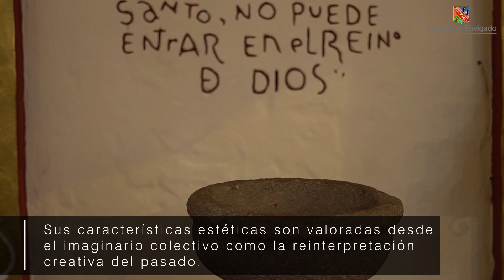Iglesia Santa Bárbara de la Ayurá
El Bien de Interés Cultural está ubicado en la zona urbana del municipio de Envigado en el Barrio Las Flores, de la Zona 3. Diagonal 31 34 B Sur 13. Construida en 1974, con estilo neocolonial, rescatando la carpintería detallada. Su atractivo se basa en la similitud que posee con una ermita colonial, dando sensación de intimidad. Es un punto recurrente de encuentro para la comunidad.